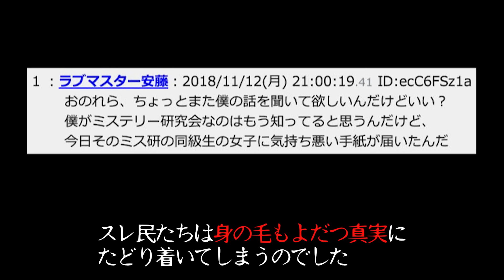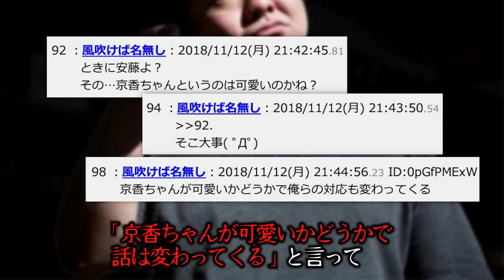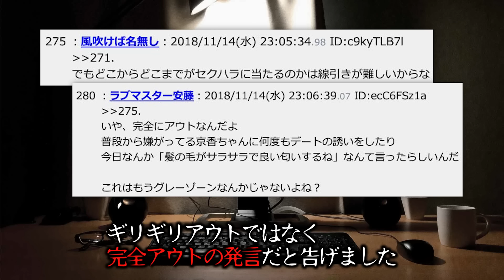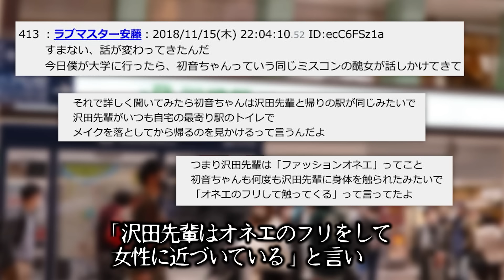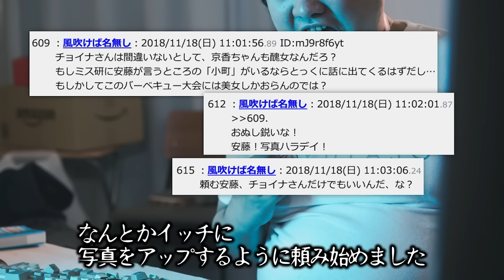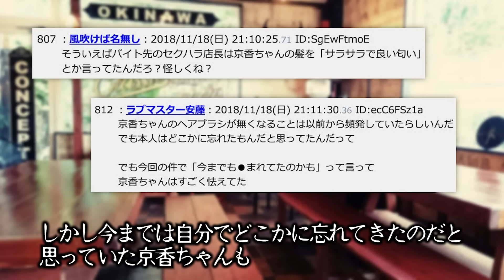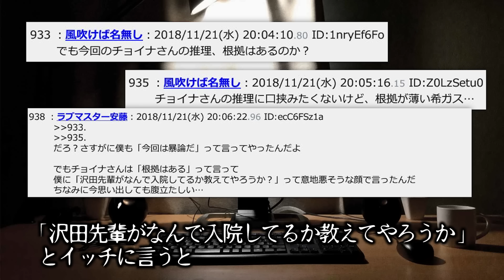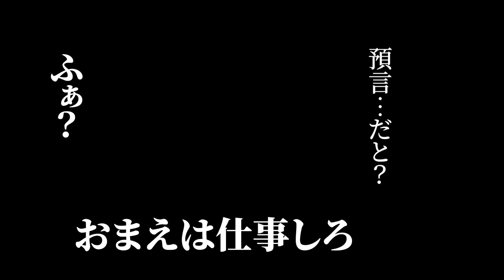【鳥肌注意】2chで大問題になった「たった1枚の写真」が怖すぎる…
▼【締切迫る】ワイに会えるイベントやります

やがみです。
食べちゃうぞ♡

▼次回
ミカガミサマ

▼あらすじ
「同じサークルの女性に気味の悪い手紙が届いた」と言ってスレを立てたイッチ
しかしその後始まった様々な考察の末
スレ民たちは身の毛もよだつ真実にたどり着いてしまうのでした

LAMP BGM